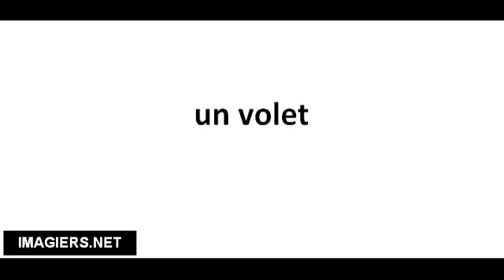Cómo pronunciar un volet